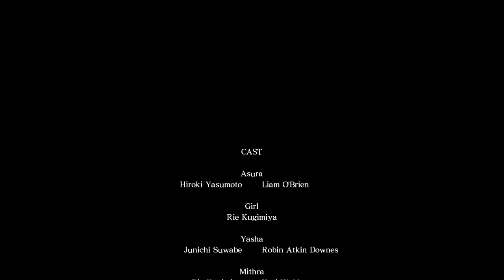Asura's Wrath Gameplay Episode-11.5[DLC] [Japanese voice] | RPCS3 | 1080P 60FPS | ASUS FX505DT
Asura's Wrath Episode 11.5 played on Asus FX505DT laptop.
Nvidia GTX1650 4GB GDDR5
Ryzen 7 3750H 2.3GHz(boost upto 4GHz)
16GB DDR4 2400MHz
RPCS3 0.0.15 Vulcan

Timecodes
00:00 - Preview
00:29 - Intro
00:58 - Gameplay
11:20 - Interlude Episode 11.5
12:33- Outro